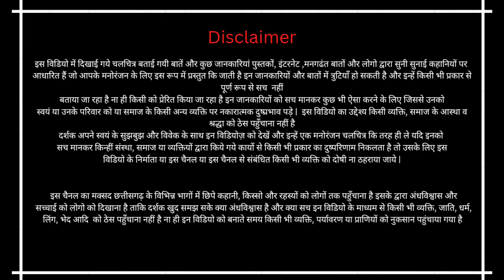छत्तीसगढ़ के इस चमत्कारी जगह पर हुआ था माता परतापुरहीन का जन्म | गुरू घासीदास की बहु | क्या है सच CG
Hello Friends

About this video - hello dosto aaj ki is video me mai aapko leke jane wala hun ek aise adbhut jagah par janha hua tha mata partapurhin ka janm angar mati satnami gurumata guru amardas ki patni kaise hua tha chamatkari janm to ye janne ke liye video dekhiye pasand aaye to like kijiye aur channel ko subscribe kijiye THANK YOU!

My gears:-

social links-

0. guru amardas ki patni ka rahasya
1. mata partappurhin angar mati ka janm
2. chhattisgarh ka chamatkari sthan janha hui thi bachchi ka avattaran jo ban gayi gurumata
3. mata partapurhin guru amardas satnami gurumata ka rahasya
4. anokha chamatkar hua guru ghasidas ka bahu ka pata chal gaya
5. kaun hai guru ghasidas ki bahu partapurhin mata
6. anokha chamatkari jagah chhattisgarh guru amardas se sambamandhit
7. guru amardas ki patni partapurhin ka janm kaise hua tha
8. kabirdham tourist places
9. pandadiya tourist places
10. baloda bazar tourist places
11. giraudpuri tourist places
12. janjgir tourist places
13. kasdol tourist places
14. bemetara tourist places
15. pamgarh tourist places
16. facts unknown
17. bilaspur tourist places
18. facts india chhattisgarh
19. CGTourism with kishan
20. bemetara tourist places
21. akaltara tourist places
22. mungeli tourist places
23. chhattisgarh tourist places
24. increasing in size
chhattisgarh news
odisha news
silhati wale baba